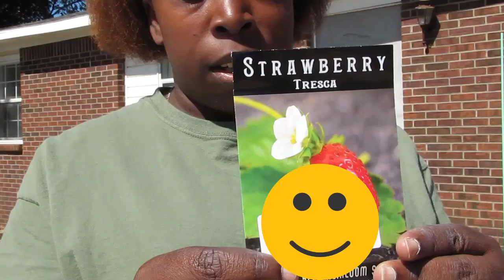MEGACHEAP way to START SEEDS outside in WINTER! | Winter sowing method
Items needed:
🟢Tool to make holes and a slit (you could use your fingers if you had to)
🟢Bag of potting soil or potting mix (a large grocery bag filled with garden or lawn dirt would do in a pinch, but watch out for the weeds)
🟢Seeds
🟢A clear or translucent tote (the lid is optional outside, but a MUST if indoors to protect the area around it from water drainage)
🟢A source of water, depending on the needs of your plants. 💦

On warmer days, it's okay to pop the tote and allow air to come through, but along with air comes critters. Seeing condensation inside is fine, even during freezing temps, but any time you feel it necessary to open it, it is always your judgment call!

HAPPY PLANTING!🥦🍓🌼

Other music:
Rocker Chicks